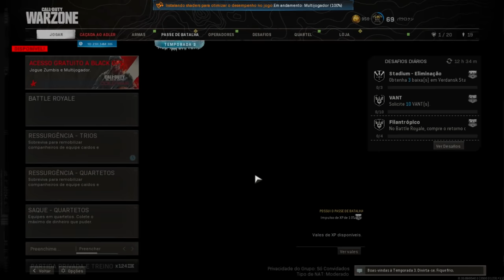SPECTANDO PSICOPATAS.. (achei um Cheater!) - Warzone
um videozinho spectando aleatorios no warzone solo enquanto troco ideia sobre anime comendo um doritos, só q dessa vez acabei encontrando um carinha fora do mapa.. Eu curti bastante o jeito mais de boa e descontraido que saiu o vido man na mrl msm vlw gerela

mouse: Logitech G203 Rgb Lightsync
Teclado: Cougar Vantar 8 Backlight
mousepad: Logitech G440 Hard

musicas do video:
vipz - molly
Iam6teen - Sunshine
mama aiuto - Where All Good Souls Go to Rest

pls show some love to the artists :)